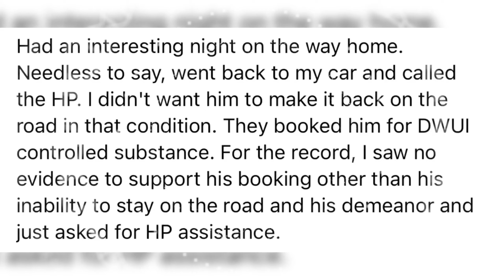Does Anyone else see the problem here? | Swift In Action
Our videos aim to help all the truck drivers by educating and promoting safe driving among all drivers.
Every clip in this video contains significant editing and original text commentary written by us.